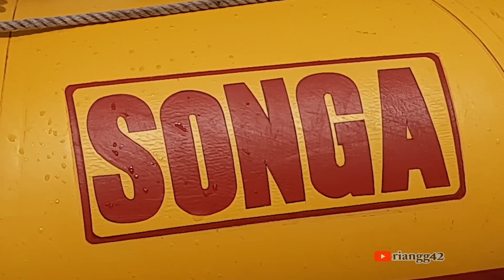RAFTING SONGA ADVENTURE | SONGA ATAS PROBOLINGGO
songa adventure probolinggo,
songa adventure probolinggo jawa timur indonesia,
songa adventure,
rafting songa probolinggo,
rafting songa atas probolinggo,
rafting songa atas,
songa rafting adventure,
rafting songa probolinggo,
rafting songa bawah probolinggo,
rafting songa bawah,
rafting songa adventure,
rafting songa atas,
rafting sungai elo,
rafting pangalengan,
rafting songa probolinggo,
rafting cisadane bogor,
rafting kasembon malang,
rafting situ cileunca pangalengan,
rafting citarik sukabumi,
rafting pacet mojokerto,
rafting alamanda caringin bogor,
rafting anak,
rafting asahan,
rafting artis,
rafting alamanda- main arum jeram bogor,
rafting ayung river ubud,
rafting asahan river,
rafting arum jeram,
a rafting bisaune,
rafting bali,
rafting bogor,
rafting bareng tim ricis,
rafting bandung,
rafting banjarnegara,
rafting batu malang,
rafting bali ayung river,
rafting bukit lawang,
rafting citatih sukabumi,
rafting caldera,
rafting cisadane,
rafting cileunca,
rafting cipunagara subang,
rafting ciberang,
crafting,
rafting di bandung,
rafting di bali,
rafting di bogor,
rafting di malang,
rafting di jogja,
rafting di batu malang,
rafting di citarik sukabumi,
rafting danau ranau,
drafting,
drafting tube,
drafting mobil,
drafting table,
drafting catia,
drafting solidworks,
drafting cycling,
drafting autocad,
rafting extreme,
rafting elo,
rafting elo magelang,
rafting expedition,
rafting extreme indonesia,
rafting elo progo,
rafting elo river,
rafting en francais,
rafting ne drinin e zi,
rafting ne kanionet e osumit,
rafting fails compilation,
rafting fun,
rafting fails,
rafting funny,
rafting for beginners,
rafting futaleufu,
rafting funny video,
rafting foca,
rafting gen halilintar,
rafting goa pindul,
rafting gen halilintar part 2,
rafting goa pindul yogyakarta,
rafting glidik,
rafting garut,
rafting gayo lues,
rafting green canyon pangandaran,
grafting,
grafting anggur,
grafting adenium,
grafting kaktus,
grafting tree,
grafting mangga,
grafting durian,
grafting alpukat,
rafting helmet,
rafting haridwar,
rafting haridwar rishikesh,
rafting how to,
rafting hook,
rafting hiwassee river,
rafting hells canyon,
rafting harpers ferry,
rafting indonesia,
rafting in bali,
rafting india,
rafting in china,
rafting in rishikesh,
rafting in naran,
rafting in nepal,
rafting in manali,
rafting jogja,
rafting jawa timur,
rafting jawa barat,
rafting jempinang purwosari,
rafting jempinang,
rafting jatim,
rafting jempinang pasuruan,
rafting jokes,
rafting kali oyo,
rafting kampung singkur,
rafting kasembon,
rafting kali elo magelang,
rafting kaliwatu,
rafting klaten,
rafting kalibaru sentul bogor,
rafting lolong pekalongan,
rafting lembang,
rafting lombok,
rafting loksado,
rafting lubuk alung,
rafting lumajang,
rafting lampung,
rafting lido sukabumi,
l.a rafting,
rafting sur l'isère,
rafting vivere l'aniene,
rafting sur l'ubaye,
rafting gorge de l'allier,
rafting gorge de l'ardeche,
rafting excursion de l'ouest,
rafting magelang,
rafting malang,
rafting magelang sungai elo,
crafting minecraft,
rafting majalengka,
rafting merangin,
crafting minecraft paling keren,
crafting minecraft pe lengkap,
rafting new zealand,
rafting new river gorge wv,
rafting niagara falls,
rafting na neretvi,
rafting na tari,
rafting neretva,
rafting nepal,
rafting na uni,
rafting outfit,
rafting olympics,
rafting ottawa river,
rafting ocoee river,
rafting on the rio grande jamaica,
rafting of rishikesh,
rafting on river,
rafting oregon,
rafting o que é,
virtual rafting o'gliss park,
o'gliss park rafting,
rafting pujon,
rafting pangandaran,
rafting progo atas,
rafting progo,
rafting probolinggo,
rafting pemalang,
rafting quebec,
rafting queenstown,
white water rafting quebec,
new world rafting quebec,
rogue river rafting quebec,
water rafting real quezon,
rafting survival quiz answers,
rafting quillan,
rafting ria ricis,
rafting ricis,
rafting rainbow pemalang,
rafting rescue,
rafting red bull,
rafting randudongkal pemalang,
rafting ranau,
rafting rafting,
rafting sungai,
rafting sungai serayu banjarnegara,
rafting sukabumi,
rafting sungai progo,
rafting terekstrim di dunia,
rafting tim ricis,
rafting telaga waja,
rafting toraja,
rafting terseru,
rafting telaga waja bali,
rafting trawas,
rafting tawangmangu,
rafting ubud bali,
rafting untuk anak,
rafting ulu slim,
rafting u turskoj,
rafting una,
rafting upper pigeon river,
rafting unom,
rafting up with other boats,
rafting u maju,
rafting u avgustu,
rafting vlog,
rafting video,
rafting verdon,
rafting videos,
rafting video rishikesh,
rafting vrbas,
rafting vadu crisului,
rafting voss,
class iv rafting,
gta v